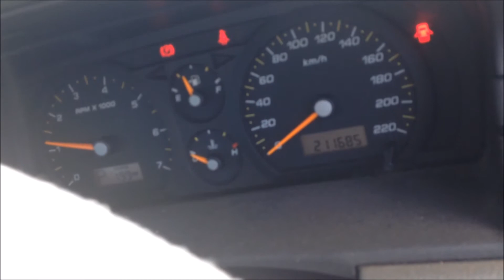Ford Territory Cold Start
How will it go in just 6 Degrees

Please Note I didn't have my foot on the pedal only after I had started it